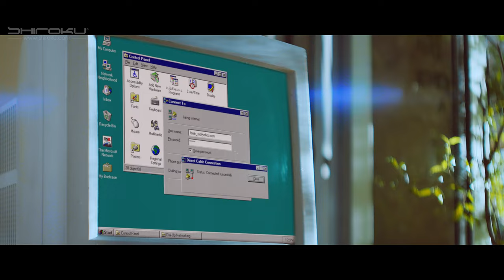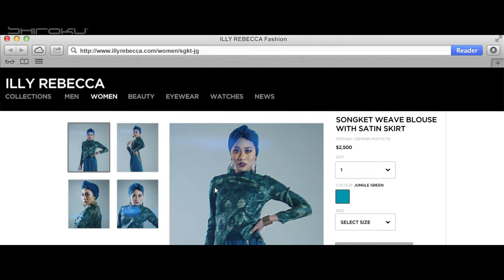Malaysian Communications And Multimedia Commission (MCMC) - Corporate Brand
Creative & Director: Peter Chin
Agency Manager: Amirah Farhani
Cinematographer: Eric Yeong
Assistant Director: Karen Kuek
Producer: Ray Justin
Assistant Producer: Lim Yee Shern
Production Coordinator: Safwan Roshdi
Wardrobe: Darren Siew
Photographer on Set: Mun Hoo
Offline Edit: Peter Chin
Colourist: Ooi Yi Jing (Meccanica)
Post-Production: Pixel-Post
Art Director: John (Kajang)
Production Team: Fasha Affandi, Ken Loo
Talents: Razina Rehim, Dhinnisha Kuganesan, Madeeh Khan, Jaysoninder Singh Walia, Alexis Sue – Ann, Abdul Adzim Buriz, Chung Wai Menh, Allyna Wong, Nelissa Edreena, Leong Thian, Numan Moho Salleh, Humaderi Sivasamy, Ahmad Nazri, Syed Abdul Razak, Modd Kamal, Chiew Siew Chee, Annur Umaizah, Nur Zya Iftina, Ainulfarah, Moho Faizal, Manuganin, Nik Mohd Yusoff, Hardaz Danisah, Wan Sharizal Abu Baker
Location: Wafi